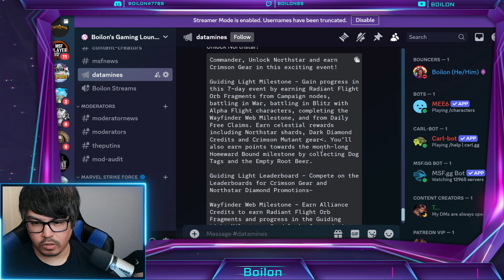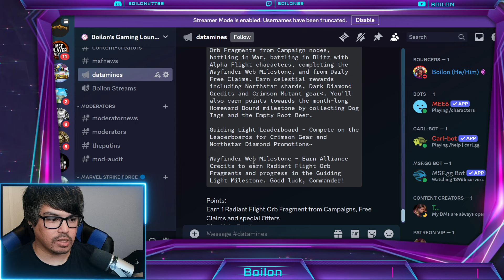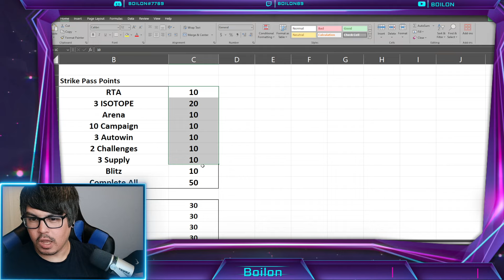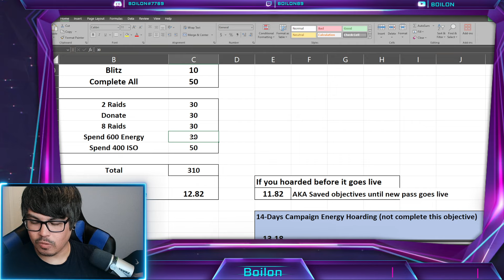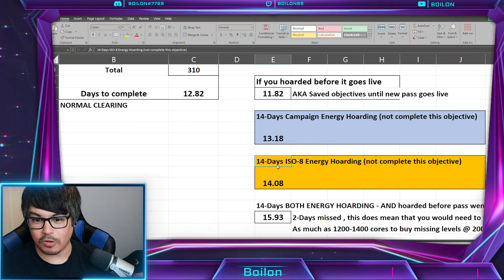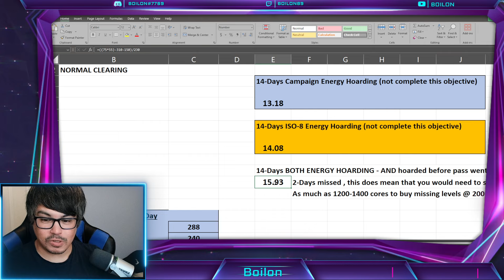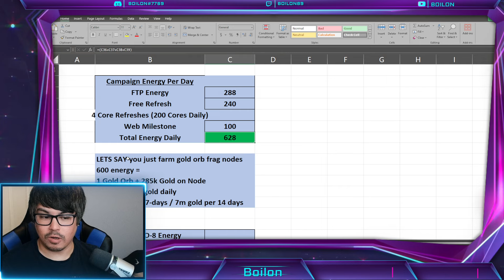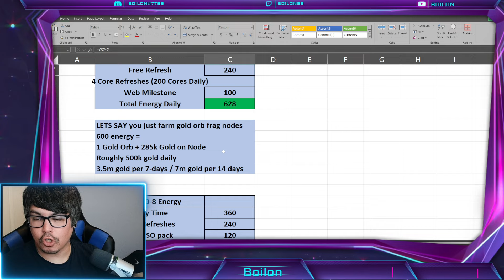GET MORE NORTHSTAR SHARDS! Hoard NOW for NEXT EVENT! MARVEL Strike Force